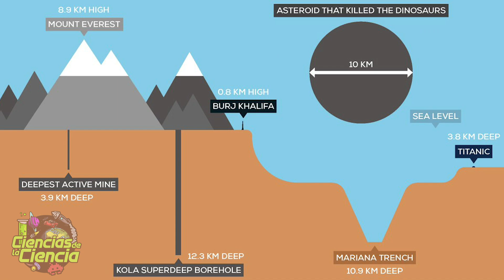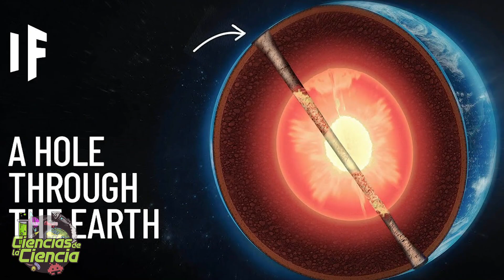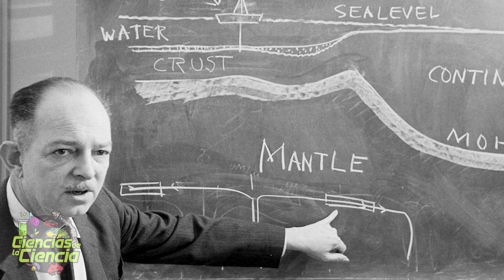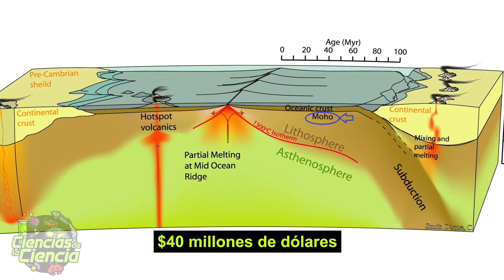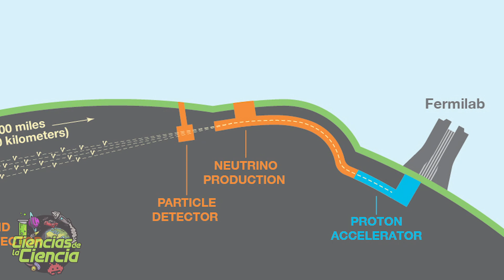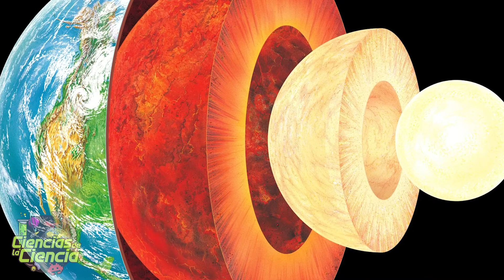⚫ Excavaciones Científicas más Profundas del Planeta 🌎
La carrera espacial entre las potencias de Estados Unidos y la extinta Unión Soviética, es conocida y recordada por muchos. Sin embargo, quizás no muchos saben, que existió otra carrera científica por la conquista de un territorio desconocido: el centro del planeta Tierra.

Por ello, en la península de Kola, en lo profundo del Círculo Polar Ártico, por el lado Ruso, se encuentran las ruinas de una estación de investigación científica soviética abandonada, y en mitad del edificio desmoronado, hay una tapa metálica pesada y oxidada incrustada en el piso de hormigón. Está sellada con un anillo de pernos metálicos gruesos e igualmente oxidados y esconde, lo que para muchos es la entrada al infierno.

El Pozo Súper Profundo de Kola es el agujero más profundo hecho por el hombre en la Tierra. La construcción de 12.2 kilómetros de profundidad es tan larga, que los lugareños juran que puedes escuchar los gritos de las almas torturadas en el infierno.

Los soviéticos tardaron casi 20 años en perforar hasta aquí, pero la broca todavía estaba a sólo un tercio del camino a través de la corteza hacia el manto de la Tierra, cuando el proyecto se detuvo en medio del caos de la Rusia postsoviética.

Pero, ¿cuál era su propósito? ¿Qué otros proyectos parecidos existieron en la época? ¿Y por qué se podrían retomar en el presente?

𝓜𝓾𝓬𝓱𝓪𝓼 𝓰𝓻𝓪𝓬𝓲𝓪𝓼

𝓙𝓙 😘👌